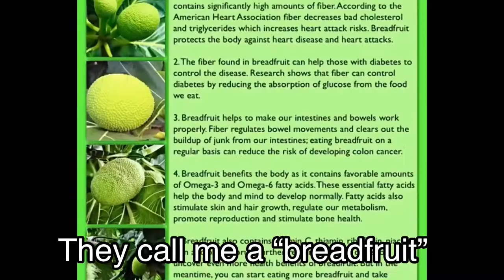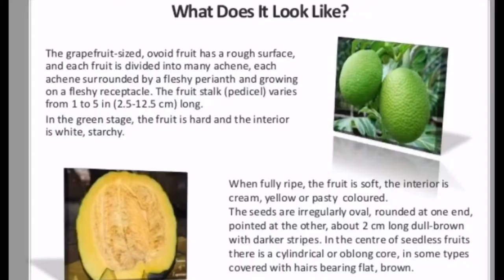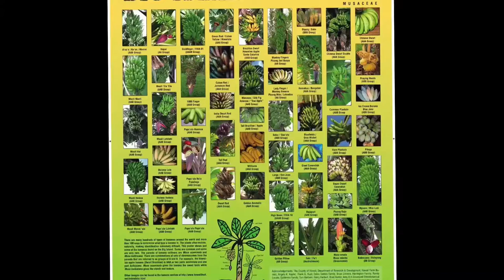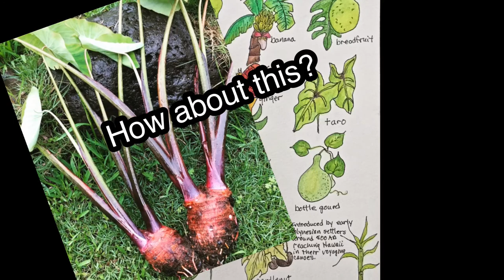CaNoE pLaNtS, 🏄‍♂️ surfing & Hawaiian words.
Throwback to April’20. Original song written for a virtual learning BIO project during the pandemic. @ukulele_jason singersongwriter original musicproducer hawaii aloha socialdistancing learning teaching